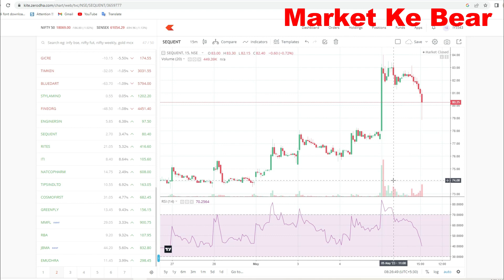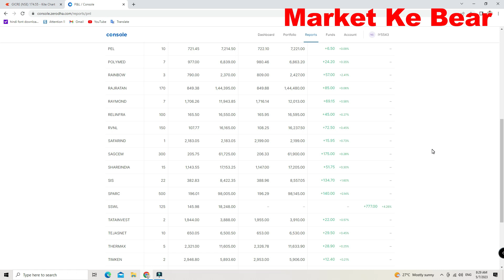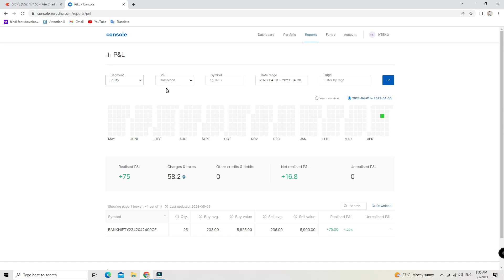April Month P&L Statement 10k Capital / Equity Trading / Market Ke Bear P&L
money made by share market